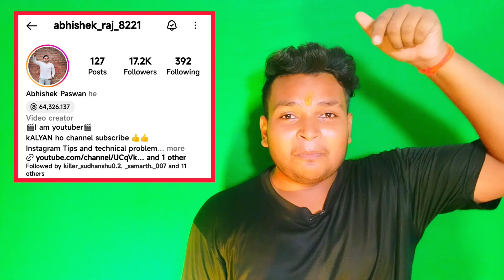We're reviewing your info Instagram | How to fix we're reviewing your info problem | 100% Solve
(Instagram par follower chahiye to contect number  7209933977  sms kijiye )

🚧🚧*Note this channel is dose not promote any igal activities.🚧🚧

❤️YOUTUBE FAMILY❤️